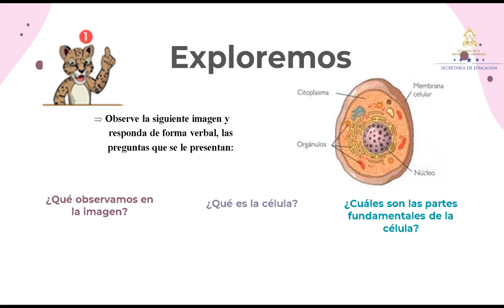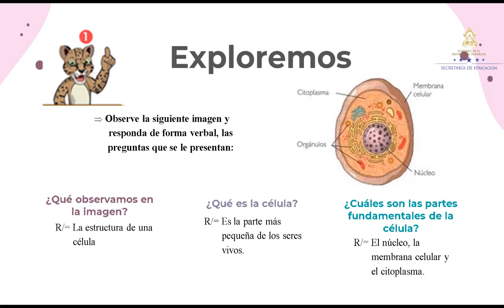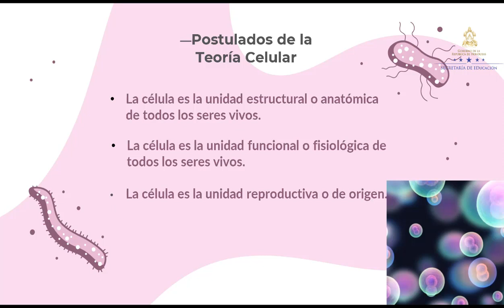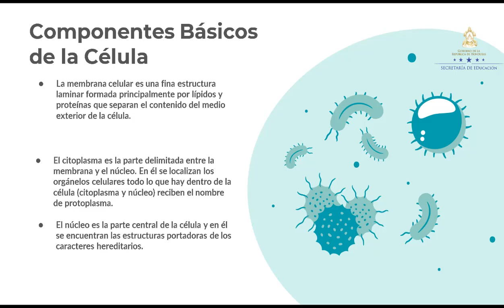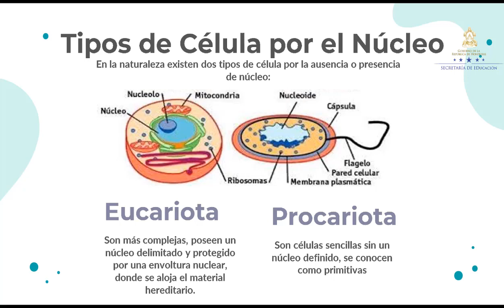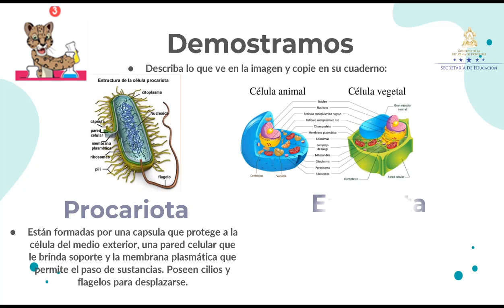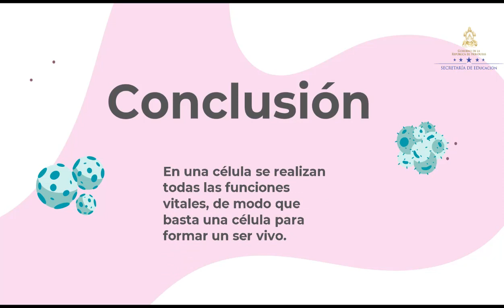La Célula – Séptimo Grado – Ciencias Naturales